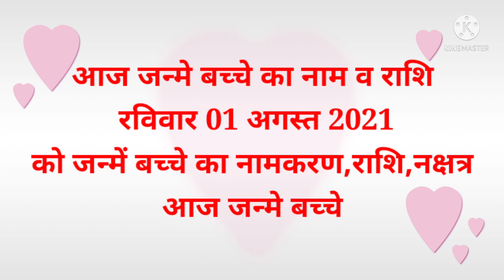आज जन्मे बच्चे का नाम व राशि रविवार 1 अगस्त 2021 को जन्में बच्चे का नामकरण,राशि,नक्षत्र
आज जन्मे बच्चे का नाम व राशि रविवार 01 अगस्त 2021 को जन्में बच्चे का नामकरण,राशि,नक्षत्र आज जन्मे बच्चे
Today Born Boys Name and Rashi 01 अगस्त 2021

aaj janme bacche ka name 01 अगस्त 2021

आज जन्मी लड़की का नाम 01 अगस्त 2021

today born baby name 01 अगस्त 2021

आज जन्मे लड़के का का नाम 01 अगस्त 2021

लड़के की राशि 01 अगस्त 2021

आज लड़की की राशि 01 अगस्त 2021

baby जन्म टुडे 01 अगस्त 2021

टुडे बेबी बोर्न 01 अगस्त 2021

लडक़ी का जन्म आज राशि

baby born today

आज जन्में बच्चों का नामाक्षर 01 अगस्त 2021